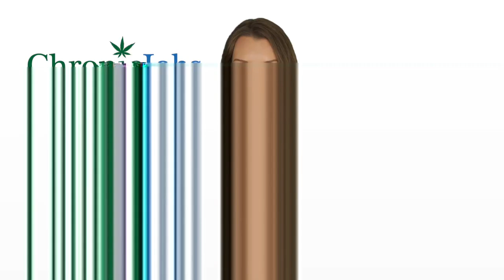College Park Marijuana Jobs